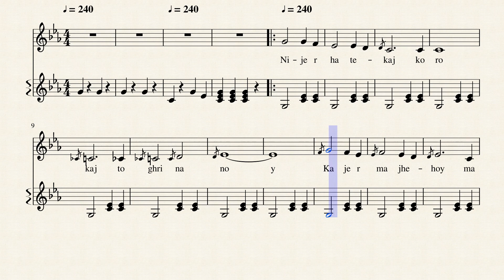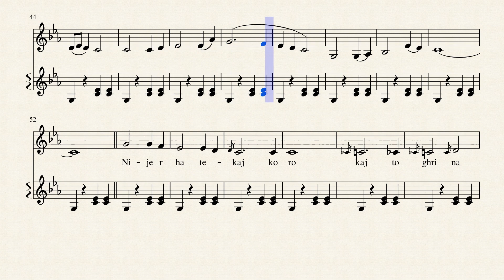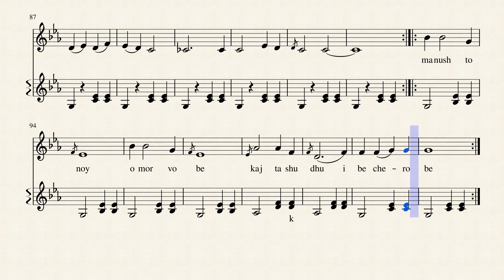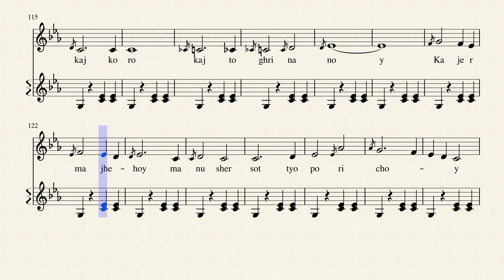Nijer Hate Kaj Koro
Lyrics & Tune: Abdul Latif